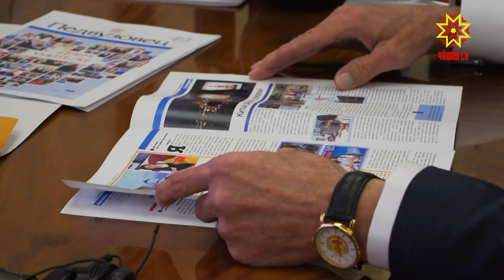Михаил Игнатьев педагогика университечĕн ректорĕпе тĕл пулчĕ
Республикăри вĕрентекенсен пысăк пайĕ Чăваш патшалăх педагогика университетне пĕтернĕ. Халĕ унта шкулти кашни предмет вĕрентӳçисене хатĕрлеççĕ. Паянхи кун университетра 5000 студент ăс пухать. Аслă шкулăн ĕç-хĕлне Михаил Игнатьев университет ректорĕпе Владимир Ивановпа сӳтсе яврĕ.